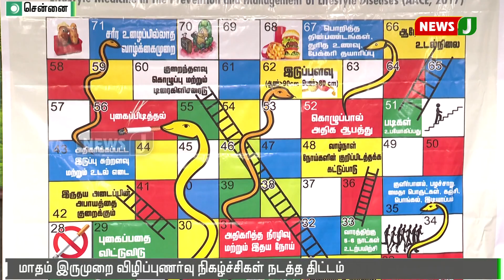சென்னையில் நடைபெற்ற நீரிழிவு நோய் குறித்த விழிப்புணர்வு கருத்தரங்கம் || Diabetes conference